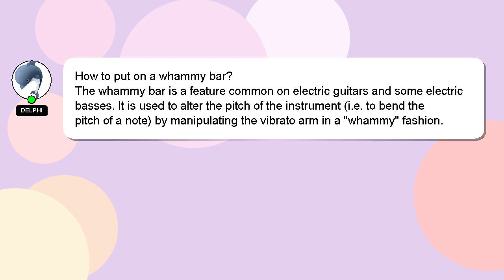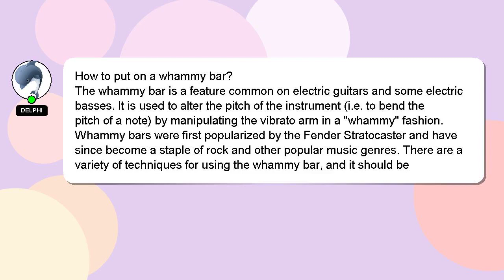How to put on a whammy bar?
A brief presentation of myself, Welcome, I'm Delphi. I help you answer your questions. - How to put on a whammy bar?

Let me know if you have more specific questions or concerns by leaving a comment or starting a chat. Providing an answer will be acknowledged and appreciated with a 'heart' from me.

*2 What we are experimenting :*